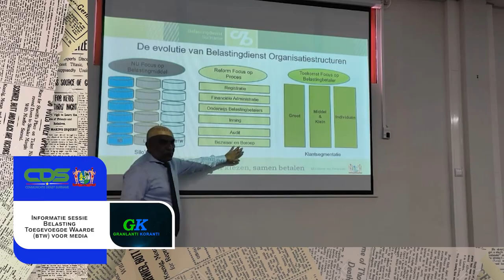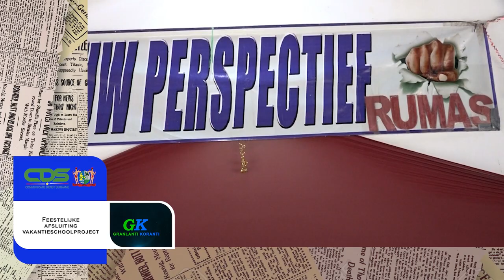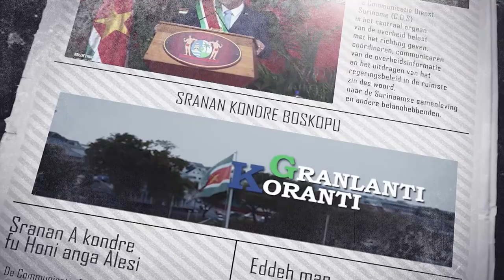𝔾ℝ𝔸ℕ𝕃𝔸ℕ𝕋𝕀 𝕂𝕆ℝ𝔸ℕ𝕋𝕀 (JAVAANS ) DD 16 SEPTEMBER 2022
De onderwerpen in deze aflevering zijn:
- Overheidsinstanties buigen zich over regulering migratiebeleid
-Informatie sessie Belasting Toegevoegde Waarde (BTW) voor media
-Feestelijke afsluiting vakantieschoolproject